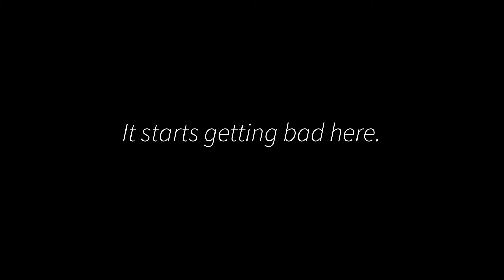Announcement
The biggest s& best series ever done yet…?😀🤣😍